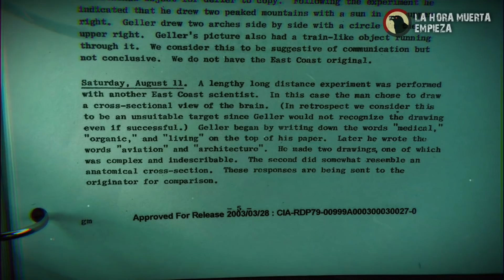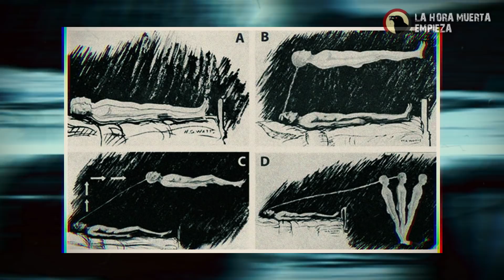Este PSÍQUICO de la CIA vio VIDA EN MARTE y esto fue lo que CONTÓ!! Documentos desclasificados